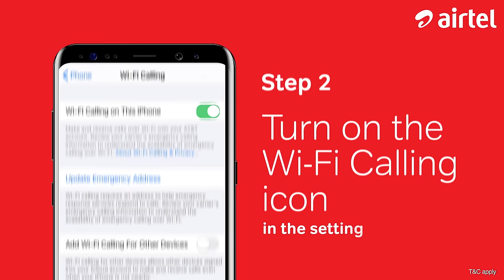Airtel - Wi-Fi Calling